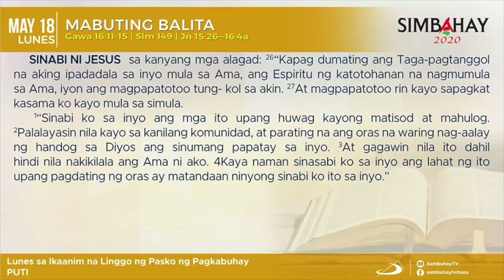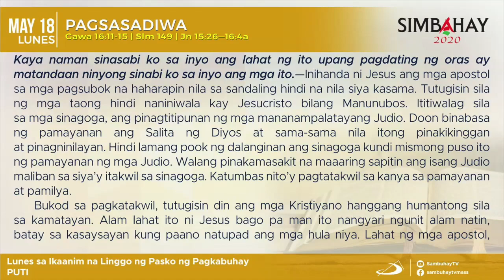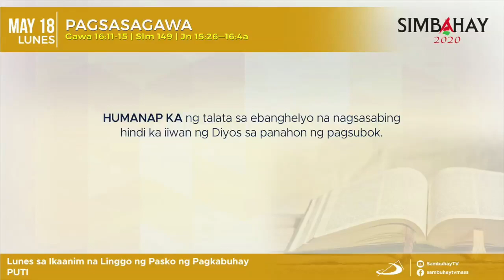Simbahay | Lunes sa Ika-6 na Linggo ng Pasko ng Pagkabuhay | Mayo 18, 2020